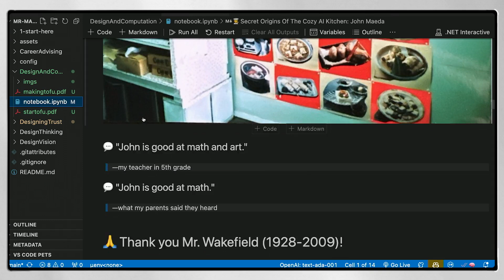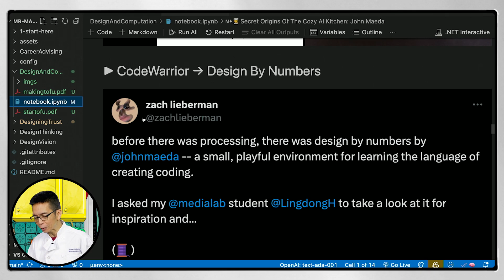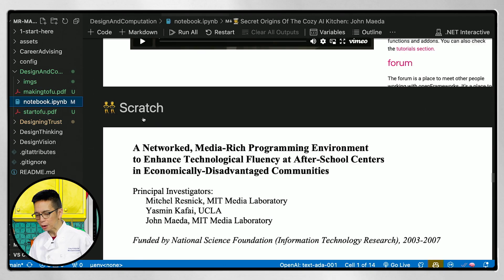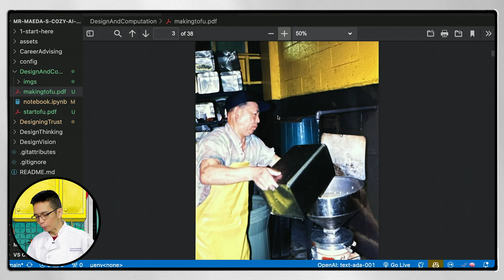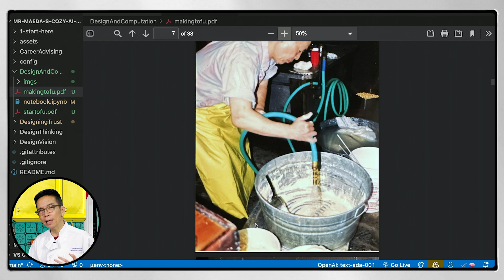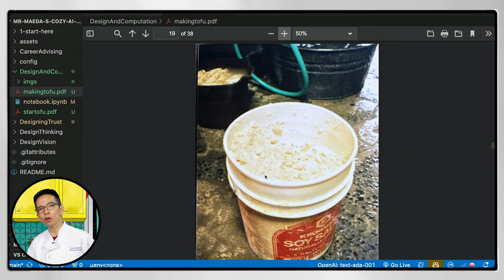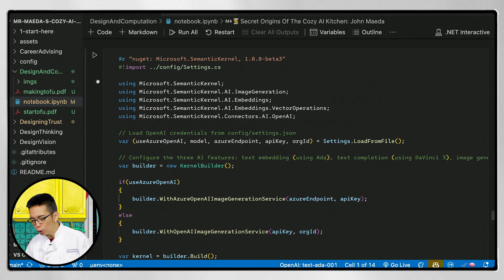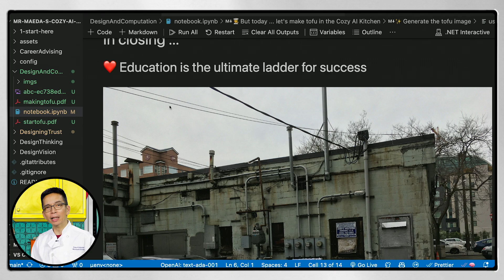Mr. Maeda's Cozy AI Kitchen: Mr. Maeda's Tofu Factory Origins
00:00 Today's Topic
00:17 Introducing today's guest
02:47 How to make tofu
09:56 Sample code
10:56 Closing thoughts

John's guest today in the Cozy AI Kitchen is...John Maeda! In this episode, John talks about how he became interested in math (and art!) and he cooks up some AI Tofu.